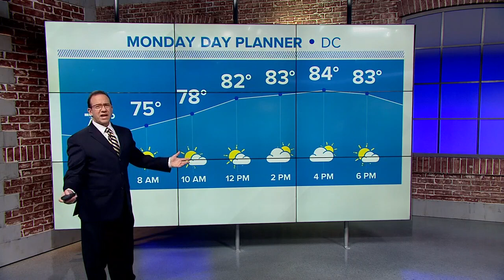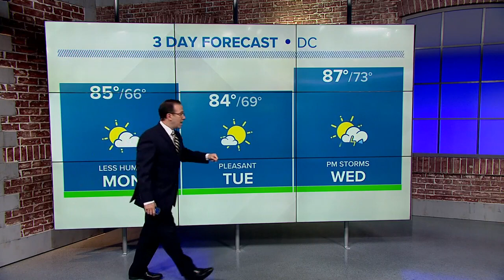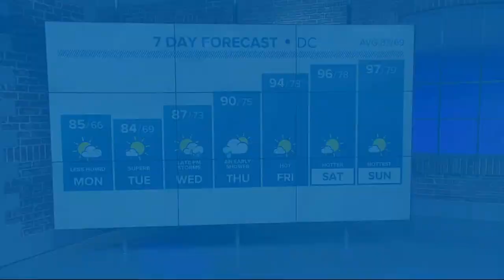Sunday late evening weather webcast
Howard Bernstein has the latest weather webcast.